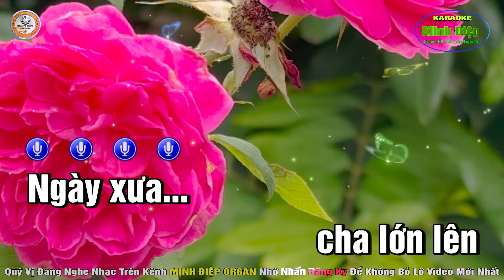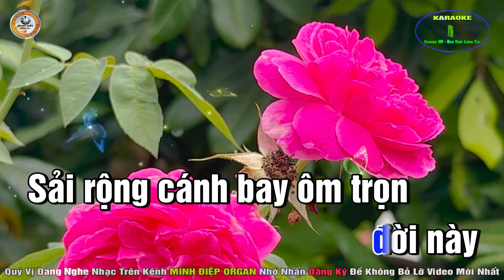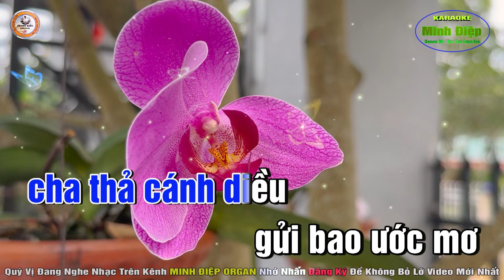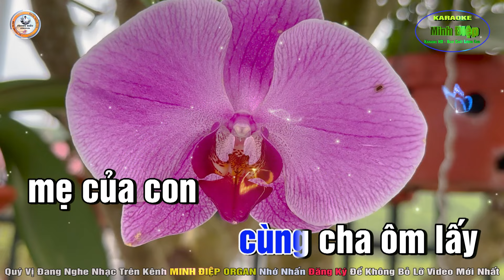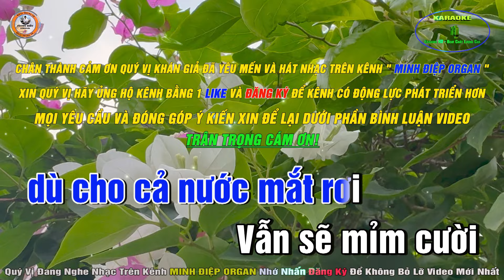Viết Cho Con Karaoke Tone Nam - Beat Chuẩn || Minh Điệp Organ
© Copyright by ➤ BH Media ➤ ☞ Do not Reup.